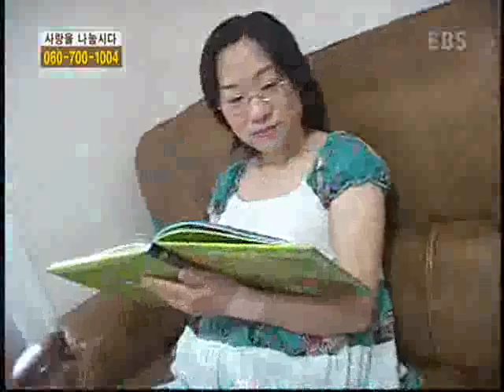살림의 여왕 - Housekeeping_블루인테리어_#004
EBS, 살림의 여왕, Housekeeping, 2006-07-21, 여름 인테리어 2탄, 블루인테리어

여름 패브릭과 소품으로 블루 인테리어를 연출하는 방법,  와이어 스탠드 만들기 등